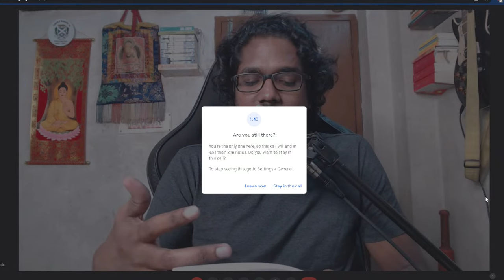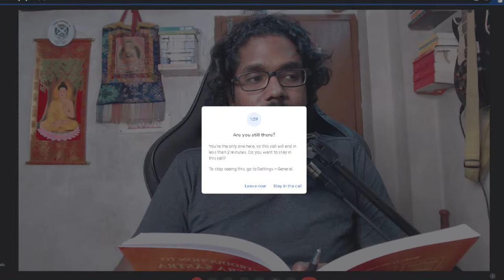Introduction to Tantra Sastra Live Stream #1 | Sir John Woodroffe | India That Is Bharat | Hinduism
The information provided on this [website/platform/document/etc.] is intended for [educational/entertainment/informational] purposes only. It is not intended to constitute legal, financial, professional, or any other type of advice. The content presented here may include excerpts, quotes, or references to copyrighted material, which are used under the principles of "fair use" as defined by the copyright laws of [your country or jurisdiction].

While every effort has been made to ensure the accuracy and reliability of the information presented, we make no representations or warranties of any kind, express or implied, about the completeness, accuracy, reliability, suitability, or availability with respect to the content provided. Any reliance you place on such information is therefore strictly at your own risk.

We encourage users to independently verify any information provided and to consider seeking professional advice where appropriate. If you believe that your copyrighted work has been used in a way that constitutes copyright infringement or violates your intellectual property rights, please contact us at [contact email/phone number] and we will promptly address your concerns.